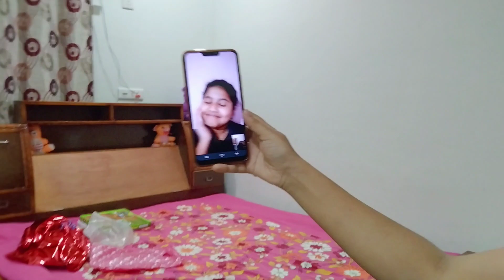Birthday vlog🎉|| আমি আজি কি কি কৰিলোঁ || vlog23 || Archu Sarkar